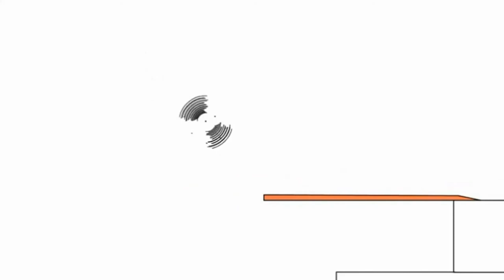27 червня 2021 р.